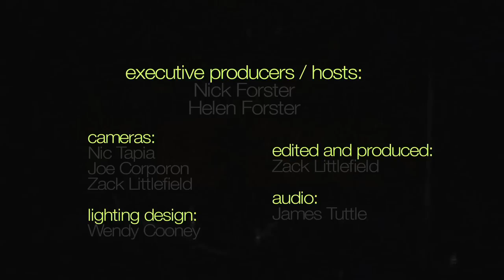Paul Thorn - "Pimps and Preachers" (eTown webisode #373)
Paul Thorn chats with the eTown cameras backstage and then performs the song "Pimps and Preachers" during his first visit to eTown Hall for a taping of eTown's syndicated radio variety show and podcast.